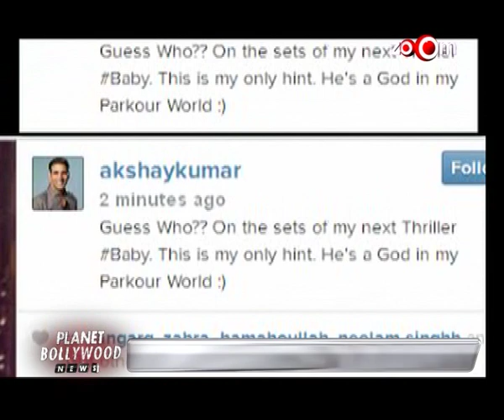Akshay Kumar to perform Daredevil Stunts! | Bollywood News